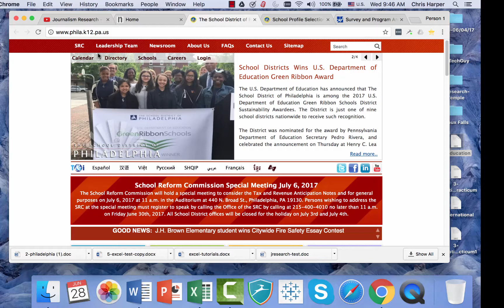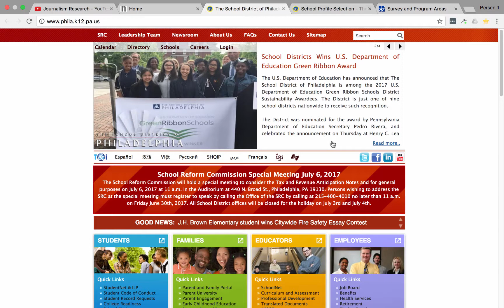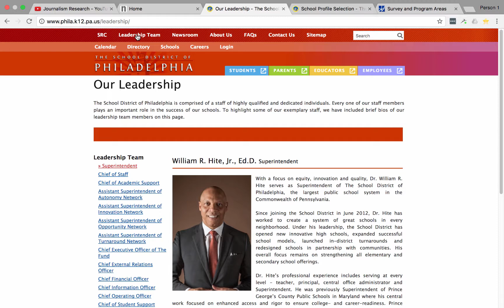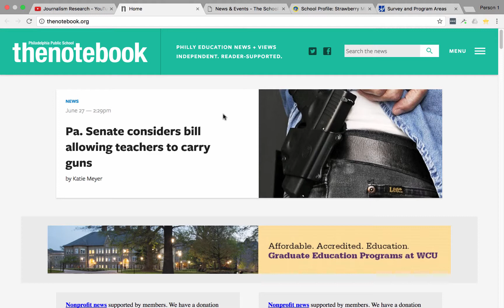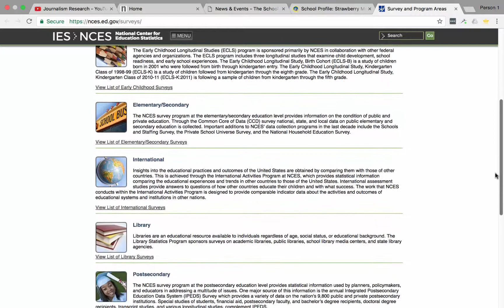Week 3: Education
This lecture focuses on education, primarily in Philadelphia.